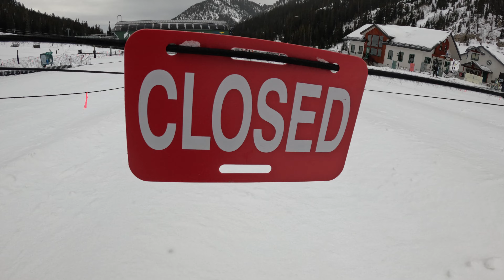🍀 First Chair on Saint Patrick's Day at Arapahoe Basin Ski Area! Fresh Tracks & Luck of the Irish 🍀🏂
Join us for an epic Saint Patrick's Day adventure at Arapahoe Basin Ski Area! We were the lucky ones to snag the first chair on this festive day, and what a ride it was! With a light dusting of snow, we carved our way through the freshly groomed slopes, feeling the thrill of being the first to leave our mark on the mountain. Come along with us and experience the joy of chasing fresh tracks on this special day! Don't forget to wear your green and bring your luck 🍀 Happy Saint Patrick's Day!"

2. Snowboarding’s Last Stand: A Samurai and The Slingling

Snowboarding's Last Stand Paperback:

Snowboarding's Last Stand Hard Cover:

Snowboarding's Last Stand Ebook:

Snowboarding's Last Stand Audiobook

Dive into the thrilling world of "Snowboarding’s Last Stand: A Samurai and The Slingling," a gripping science fiction snowboarding novel penned by the one and only Trailer Tom! Join Ollie, a snowboarding samurai on a quest for redemption, and Misty, a fearless snowboarder and inventor, as they confront ancient traditions and battle powerful forces in an epic showdown against PINPIN's sinister influence.

Witness the intense rivalry with REDICE, the contender who lost the coveted title of the first chair lift rider on opening day to the cunning robot TT119. Together with MoLo, a Slingling from the shadows, Ollie and Misty forge an alliance to face an army of Slinglings and snowboard gangs controlled by the formidable TT119.

🤖🏂 Can Ollie and Misty unravel the layers of deception orchestrated by TT119 and break free from PINPIN's insidious control? Join the rebellion as they strive to shatter the grip of oppression and restore freedom to the snowboarding community!

🚀 Immerse yourself in a snowboarding saga like never before – "Snowboarding’s Last Stand" awaits!